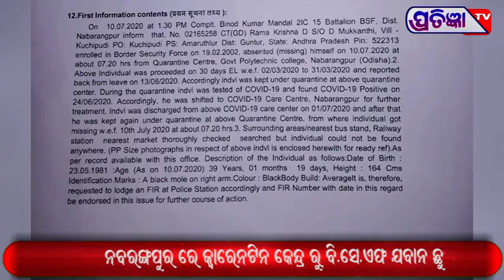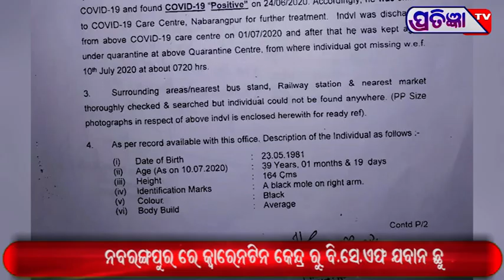ଟିଏମସି ସେଣ୍ଟର ରୁ ବିଏସଏଫ ଯବାନ ଫେରାର